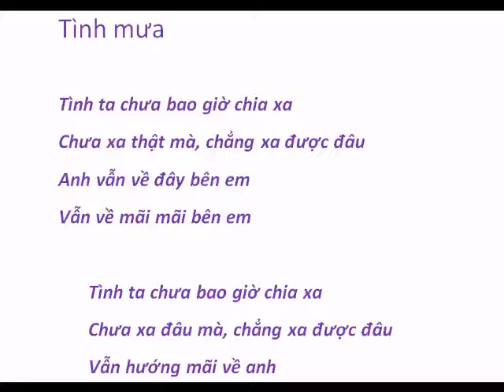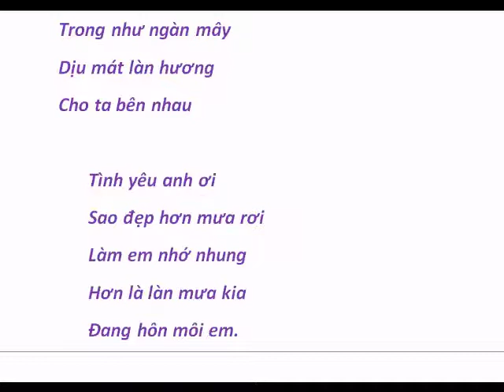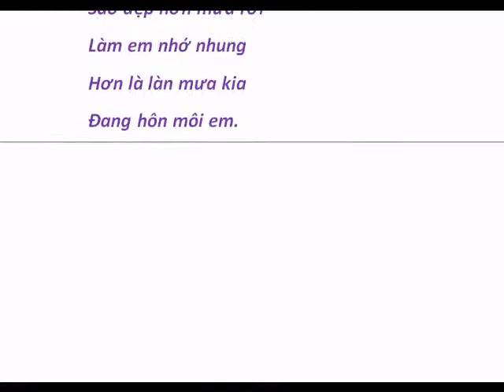Tình mưa - Kiss the Rain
Cảm xúc khi nghe Kiss the Rain của Yurima